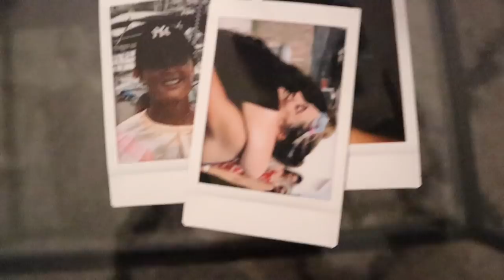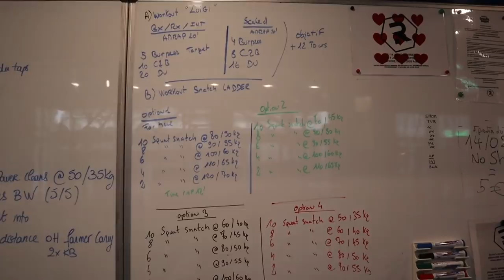Venez 3 jours avec moi avant de partir … 😎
BLABLA RUN + Sport avant de partir au ski !

Associée : @chloe.tedaldi